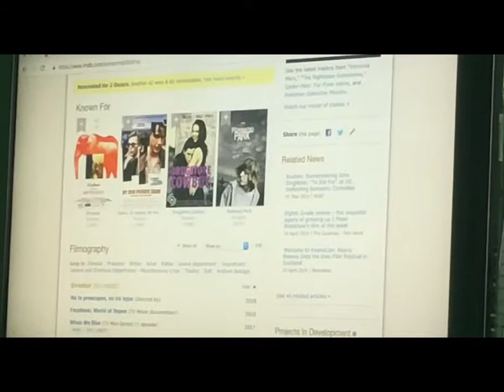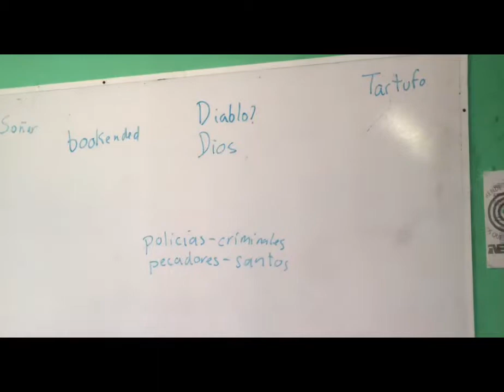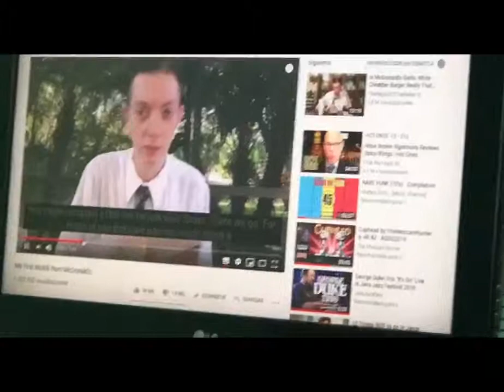Macizo Pictures - the film school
The filmschool of mariano.